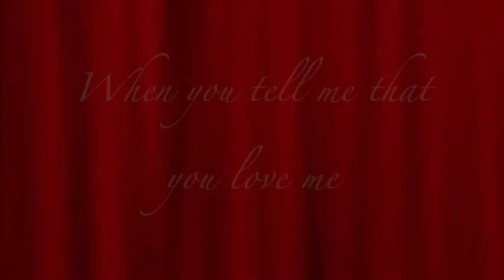Aridane When you tell me that you love me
Canción incluida en el disco "Horizontes" grabado en Gran Canaria, España en 2011; Westlife &Diana Ross.